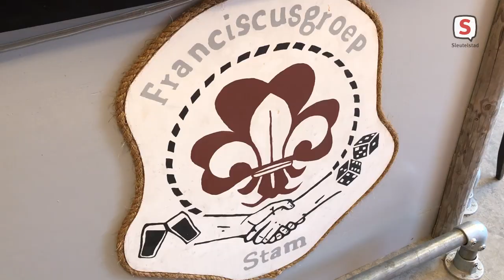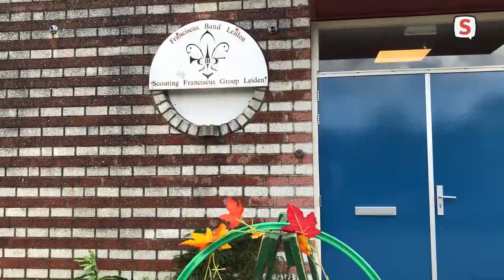Leidse scouts Ana en Cato legden kransen bij de nationale dodenherdenking (2021-05-04)